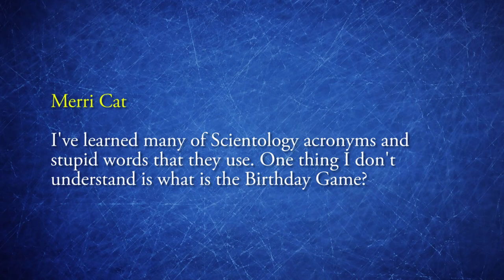Chris Shelton | What is Scientology's Birthday Game?